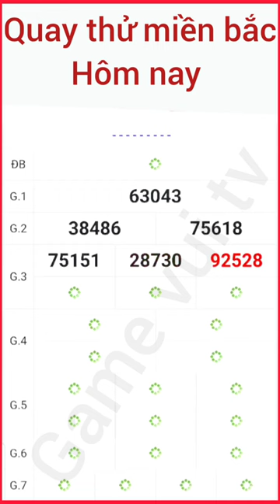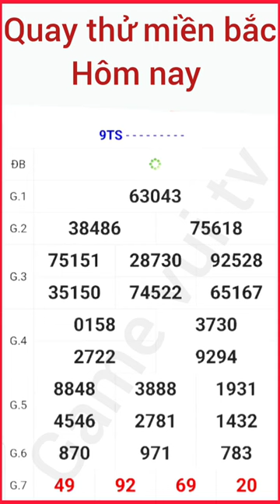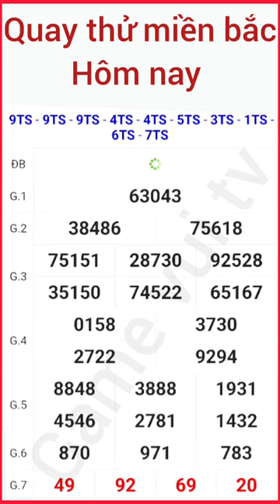Quay Thử Kết Quả Xổ Số Miền Bắc Hôm Nay Thứ 4 Ngày 15 /05 /2024